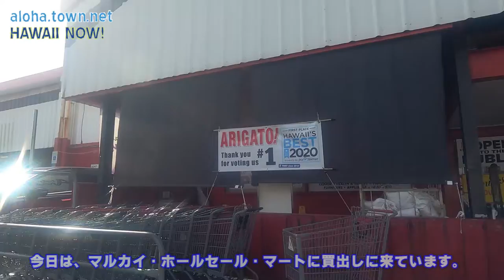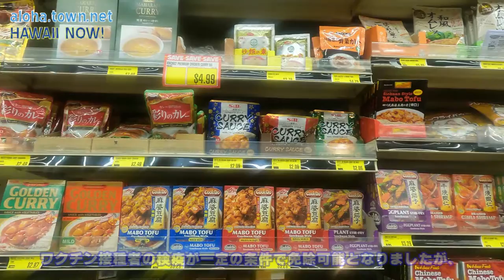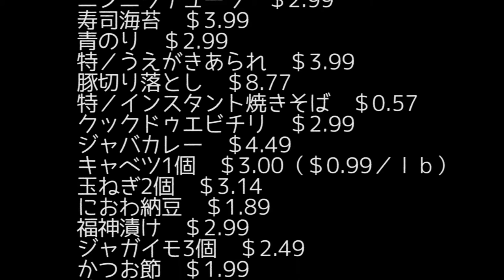【ハワイ・ナウ】ワクチンパスポートは実現するのか？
ＡＬＯＨＡ ＴＯＷＮ ＴＶ＃19

今回は、日本食材スーパーの『マルカイ・ホールセール・マート』にて買出しをしながら、ハワイのワクチンに関する状況を綴っています。

ボディマウントして撮影していましたので、多少の手ぶれがあります。ご了承ください。

私の考えでは、ワクチン接種＝渡航検疫免除とはなかなかいかない気がします。ワクチンの有効性がきちんとしたデータで出てきていないからです。

ＣＤＣも有効期間は接種14日後から90日までしか認めていません。今後有効性が長くなることを願うしかありません。

今回の話はすべて米国内の話です。海外渡航に関しては当分は厳しい状況に変更はないでしょう。

撮影機材：
Ｇｏｐｒｏ HERO ９

アロハタウンネット公式